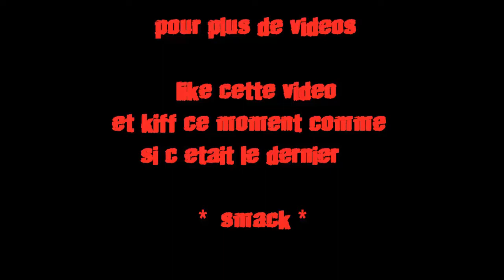tropical parkour episode 2 : créatif de force et la gerbe jusqu'au cerveau !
yo tout le monde on se retrouve pour l episode 2 de tropical parkour !
dans cette video iul y aura malheureusement beaucoup de bug ...
mais bon ! c est pas grave aller !
qu en pensez vous de ma nouvelle intro ??

allez likez pour plus de videos ebon visionnage !